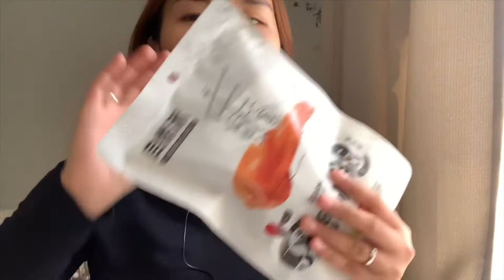น่องขาไก่ 🍗 พร้อมทาน อร่อย 😋 | Fai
ธนาคารทหารไทย TMB
TMB BANK PUBLIC COMPANY LIMITED
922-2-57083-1